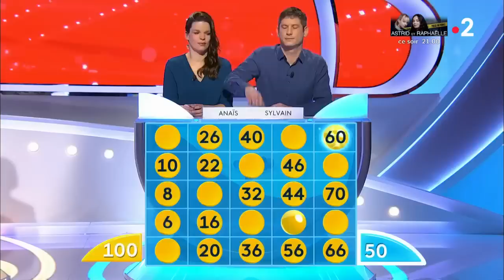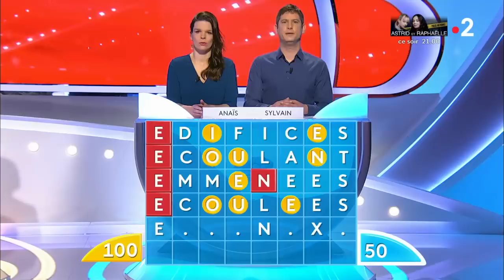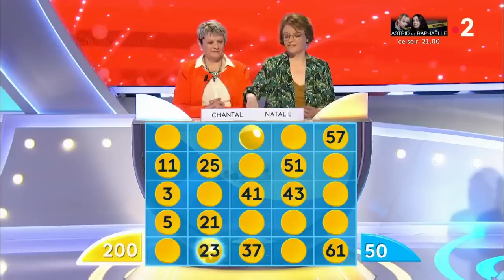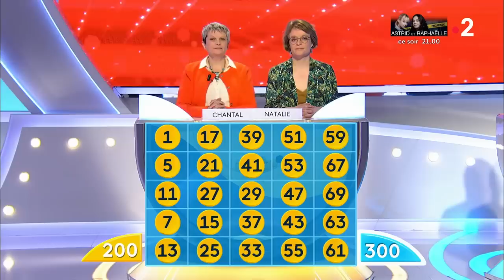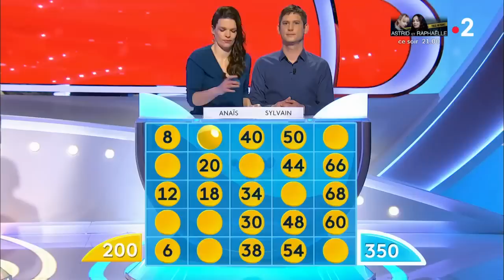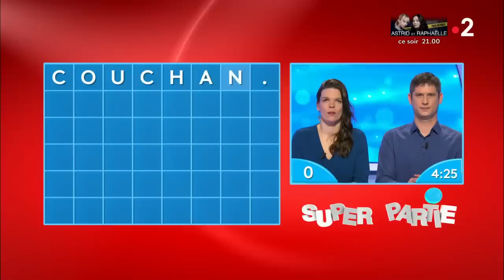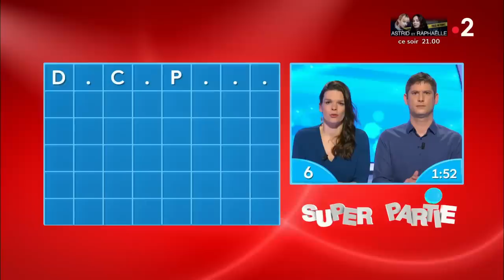Motus du 12/04/19 - Intégrale